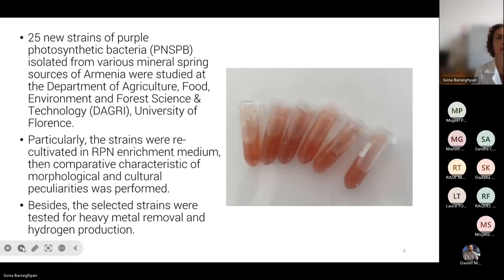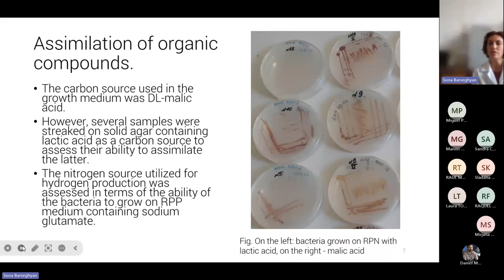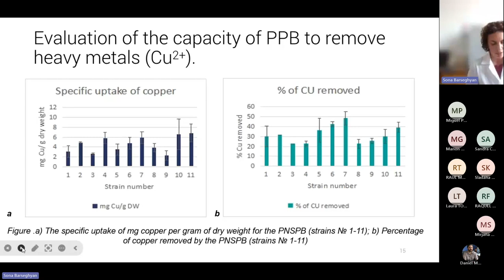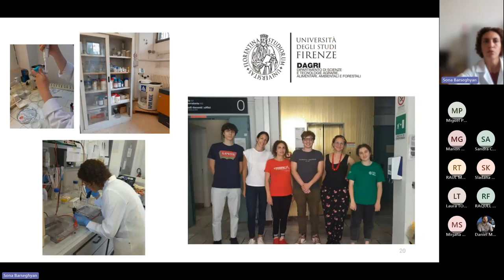Gayane Khachatryan. Personal Experiences on STSMs. First Reporting Period. Purple Gain COST Action